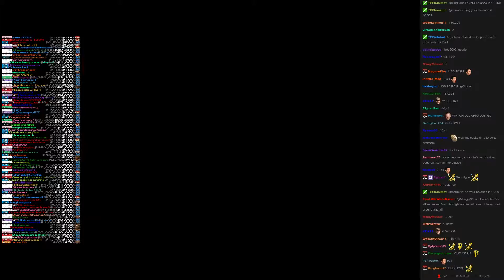Twitch Plays Super Smash Bros - Match #1091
[ness, lucario, wario, pit]. ness won.